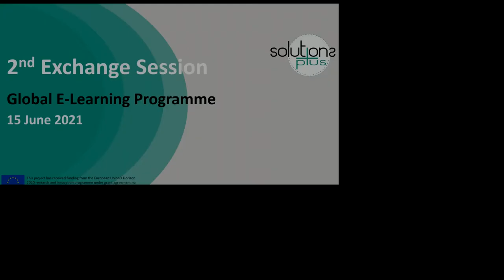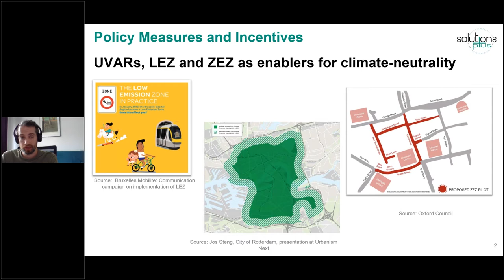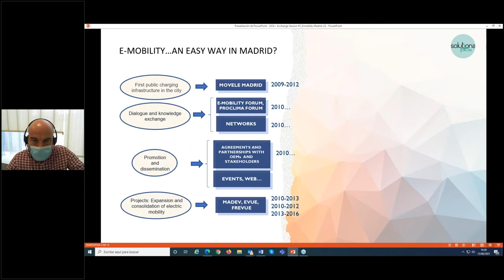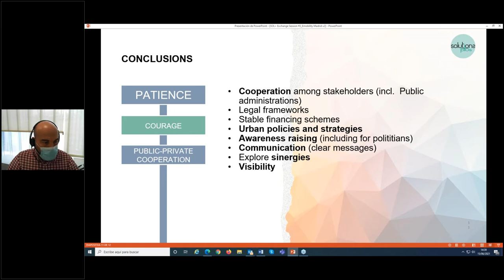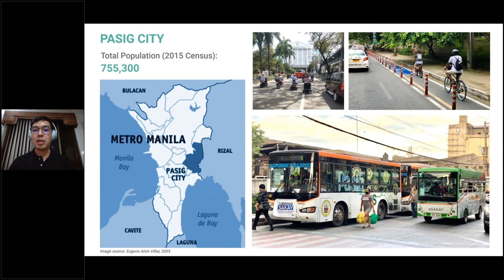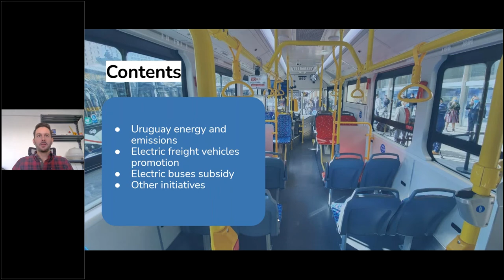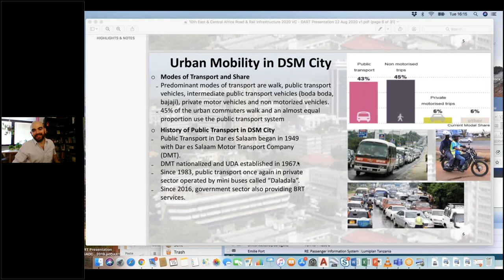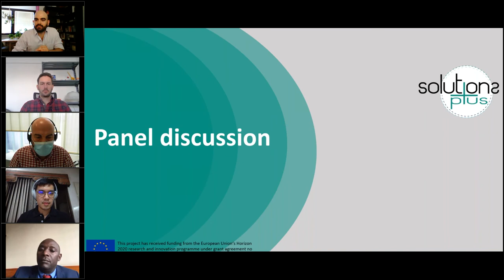SOLUTIONSplus E-course 1: Exchange Session 2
Exchange Session 2:
E-course 1: Electric mobility- more than just electrifying cars
SOLUTIONSplus Global E-learning Programme